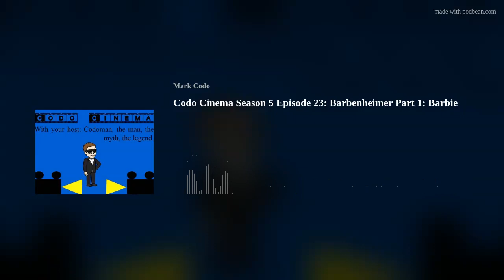Codo Cinema Season 5 Episode 23: Barbenheimer Part 1: Barbie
First aired August 15th, 2023
Barbenheimer is here and Codoman of Codo Cinema breaks down Barbenheimer and it take 2 parts to tell. Season 5 Episode 23 of Codo Cinema will break down Part 1 of Barbenheimer with Barbie.